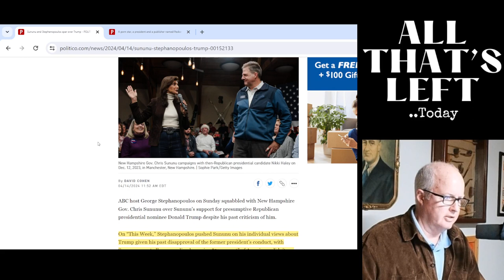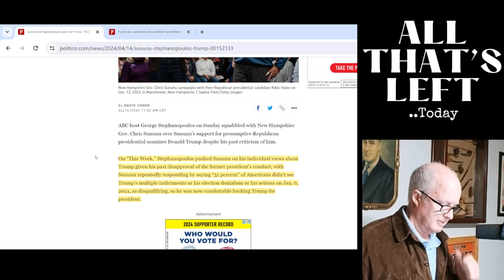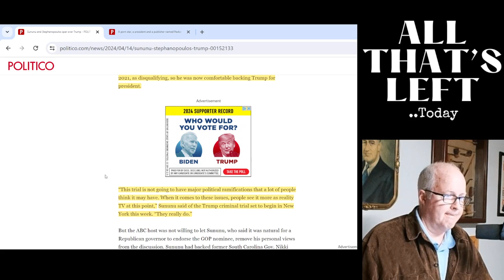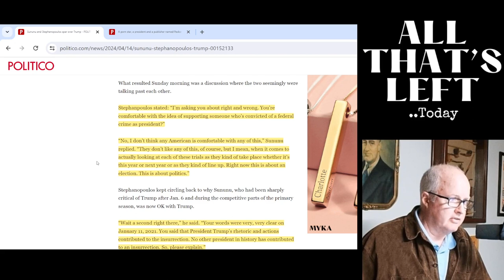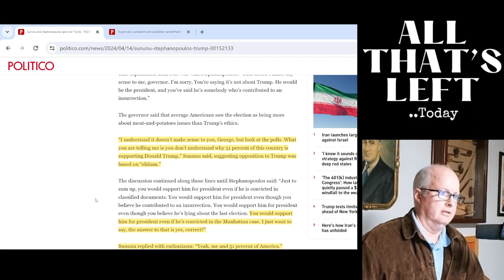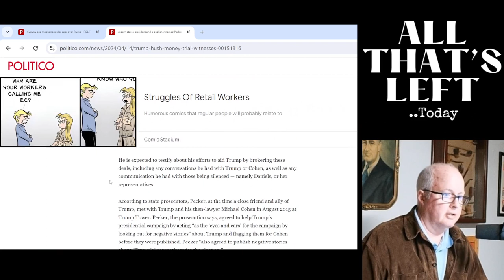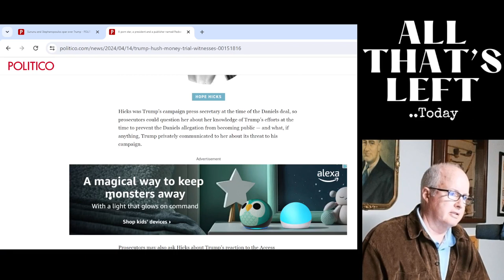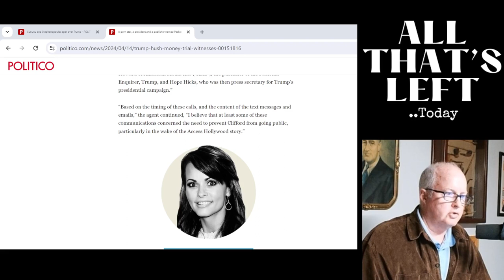How the Republican position of 'party over country' is the worst yet of America's moral decay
Chris Sununu was on George Stephanopoulos' show 'This Week' and has done a 360 on his support for Trump and his argument best sum up the moral bankruptcy of the Republican party.. the same party who has spent their entire existence parroting the long held narrative that Democrats are leading this country into moral bankruptcy..